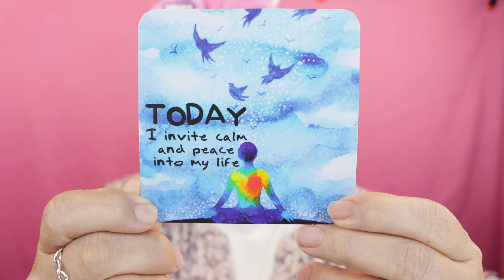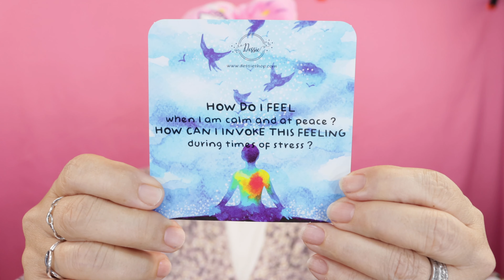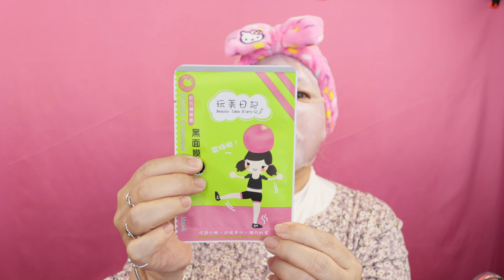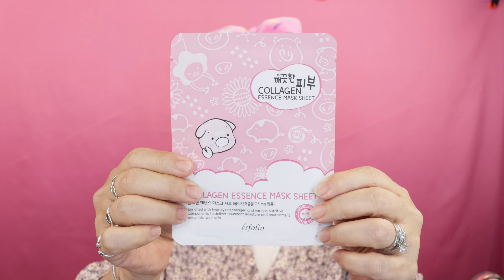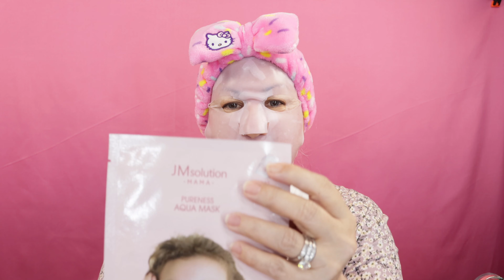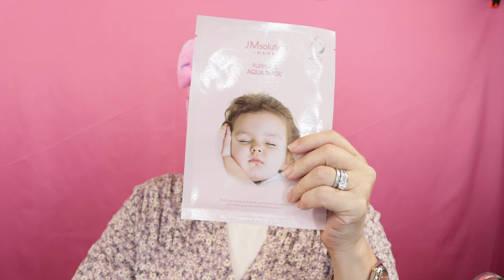Mask Monday Ladies Memorial Day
Happy Memorial Day and Mask Monday Ladies Collab!!!

The Dessie Store (Affirmation Cards)

Free Trials

Great Tools YouTubers Needs to have for success!